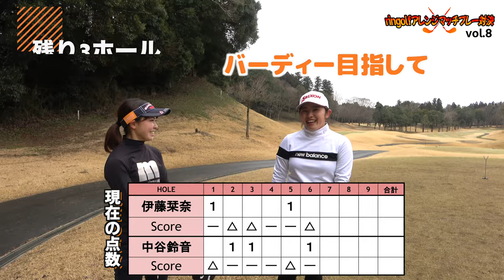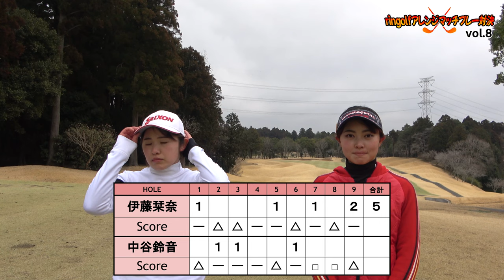ringolfアレンジマッチプレー対決Vol.8【伊藤栞奈VS中谷鈴音#3】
【選手】
伊藤栞奈

【スポンサー】
東京都足立区にある　ヒロ歯科クリニック

ボギー以上 0point
パー 1point
バーディー 2point
イーグル 5point
アルバトロス/ホールインワン 10point

☆賞金スポンサーさま引き続き募集中です！